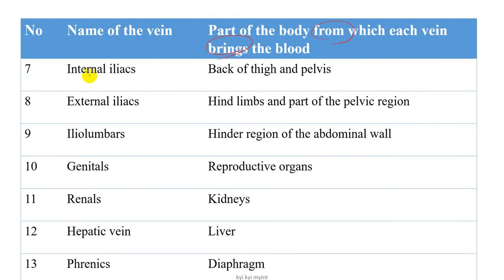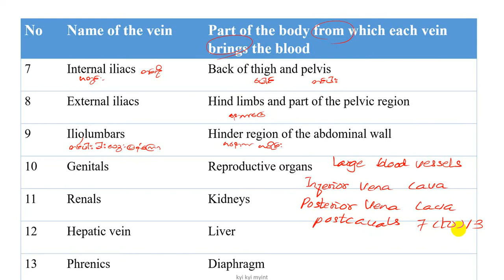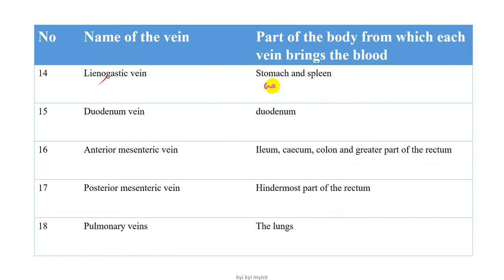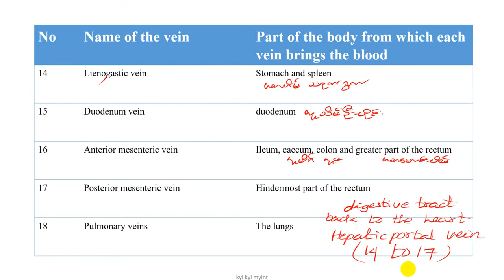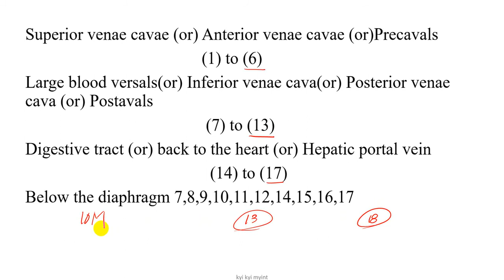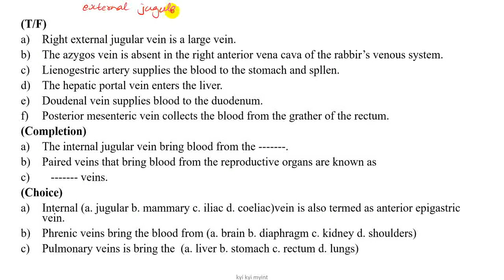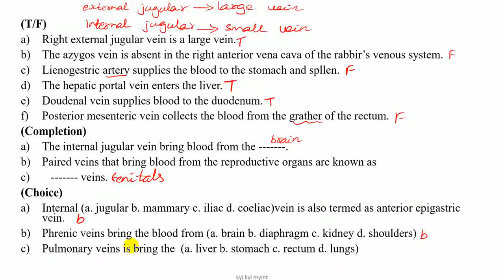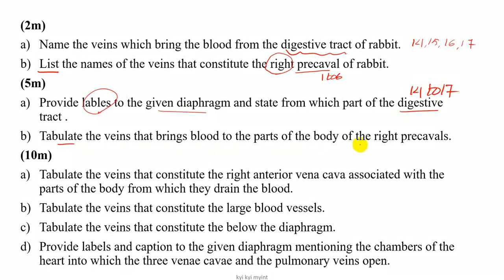Grade 11 Chapter 5 Sumarize venous system (1.2)